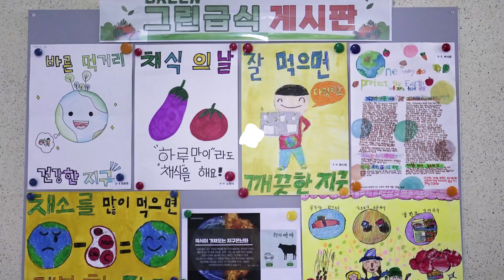지속가능한 지구🌏 SOS! 그린 급식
먹거리의 미래를 배우고 실천하는 채식 급식
🌿그린 급식🌿 현장으로 함께 가볼까요?（＾∀＾●）ﾉｼ

서울시교육청 블로그에서 '그린 급식' 알아보기

- 영상 제작 : 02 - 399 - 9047 (대변인)